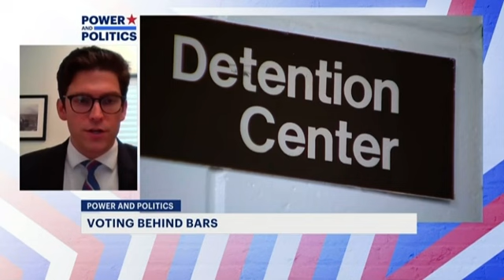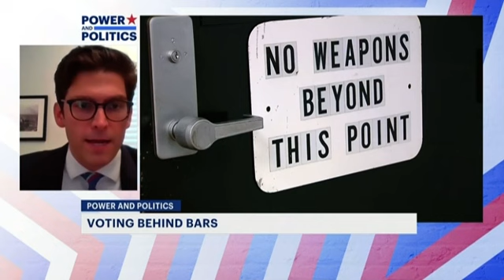Sen. Fazio opposes push to allow felons to vote from prison in CT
State Sen. Ryan Fazio joins New12's Power And Politics to discuss the radical push for Connecticut to become the third state to allow felons to vote from prison.